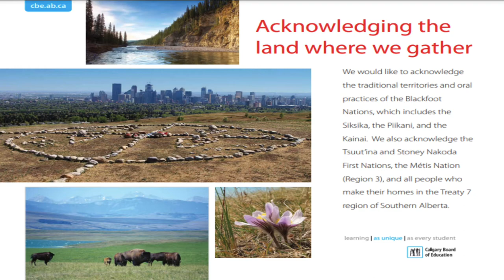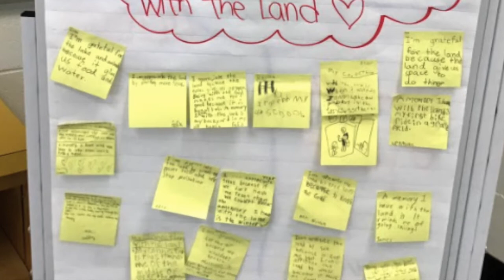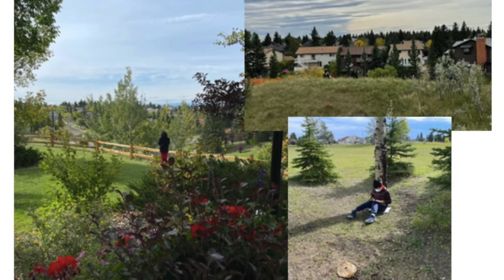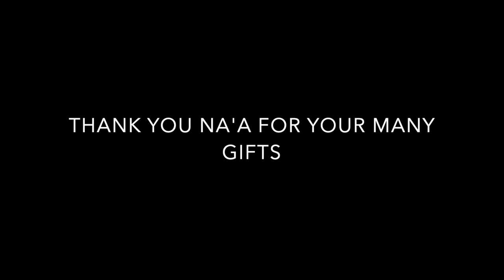Edgemont School Gr 3 and 5 A Story of Acknowledgement